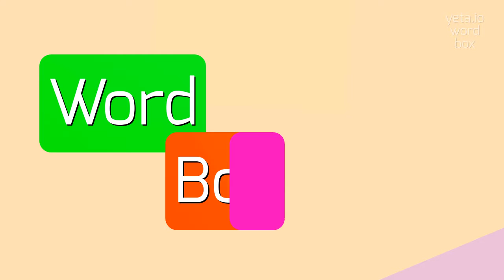HOW TO SAY CLICKON?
CLICKON - Avoid mistakes: The right way to say Clickon in 2023

How do you pronounce 'clicking on'?
What is the correct pronunciation of 'clicking on'?
Can you provide alternative pronunciations for 'clicking on'?
How should I say 'clicking on'?
Is there a preferred way to pronounce 'clicking on'?
CLICKON Meaning And Definition:
Clicking on is the action of selecting or activating an element on a computer screen by pressing a button or tapping on a touch screen.
It is a common interaction method used in graphical user interfaces and web browsers.
CLICKON Pronunciation:
To pronounce 'clicking on', say 'kli-kiŋ ɒn'.
You can also say 'pressing on', 'activating', or 'selecting'.
Use CLICKON In Your Speech:
1. I clicked on the link to open the webpage
2. She clicked on the button to submit the form
3. He clicked on the image to view a larger version
4. They clicked on the menu item to access the settings
5. We clicked on the checkbox to select multiple options
6. The user clicked on the dropdown menu to select a category
7. I clicked on the tab to switch to a different page
8. She clicked on the video to play it
Please answer in comments for the most popular CLICKON questions:
1. How do you click on a link?
2. What happens when you click on a button?
3. Why would someone click on an image?
4. Can you click on a menu item?
5. How do you click on a checkbox?
6. What options can you click on in a dropdown menu?
7. What happens when you click on a tab?
8. Why would you click on a video?